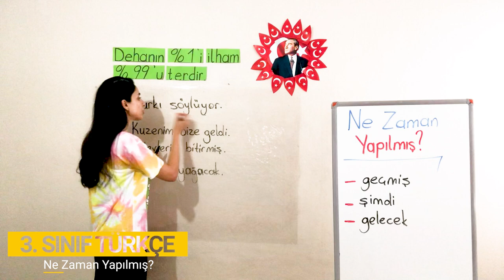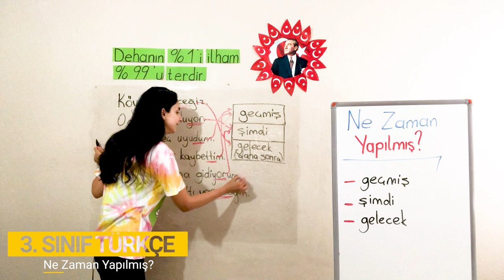6. Bölüm - Sözcük Türleri - 8 Ne Zaman Yapılmış?